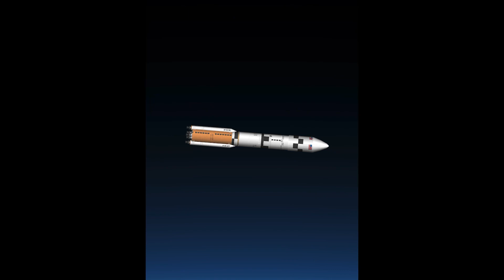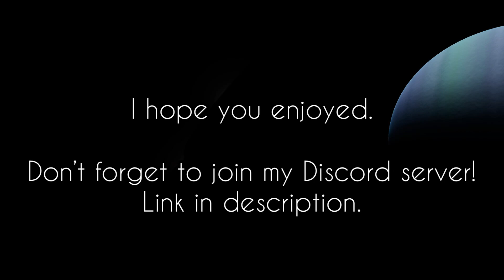SLSS - An SFS short cinematic